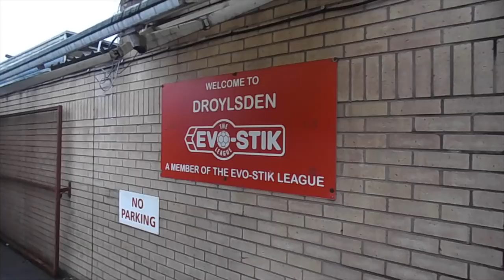DROYLSDEN FC V SOUTH SHIELDS MATCH DAY EXPERIENCE - A PROPER NON-LEAGUE GAME 🙌🏼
After Salford City was postponed, the hunt began for another game & this was by far our best option for a new Non-League ground! Enjoy!